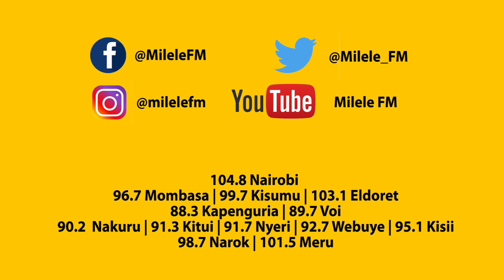Thirdway Alliance Kenya Sec. Gen. Okango : Punguza mizigo Part 2